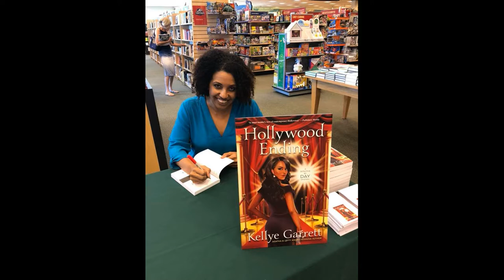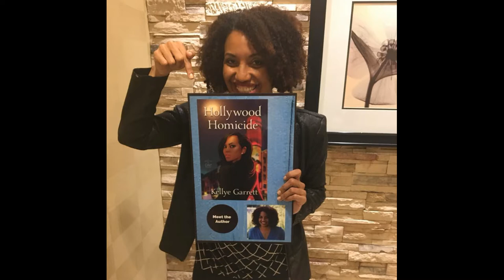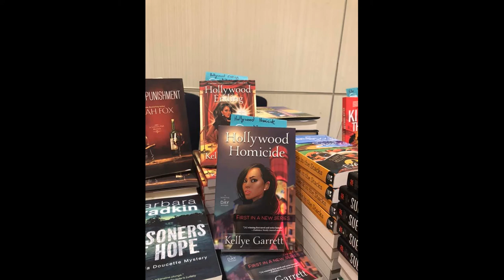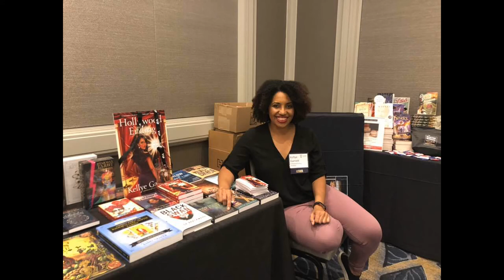Al lThings Creative Writing with Author Kellye Garrett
Linda chats with Kellye Garrett, author and former scriptwriter for CBS's crime series Cold Case. We talk about writing styles, writing scenes, how Kellye came up with the idea for her two novels and more!